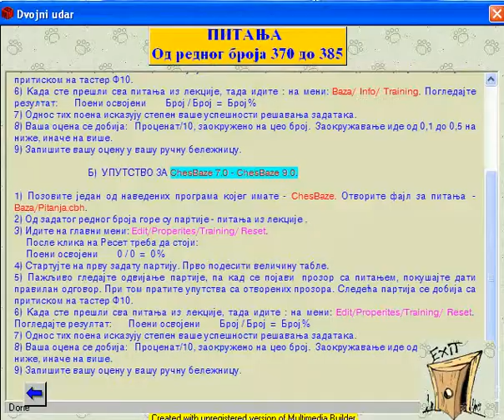1210dvojni udar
Prikaz lekcija skole saha - sredisnjica